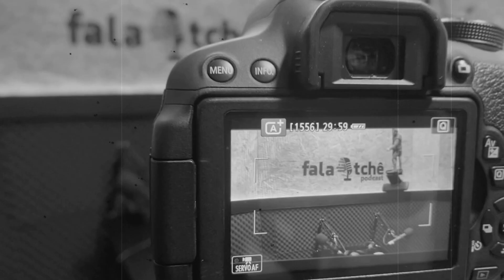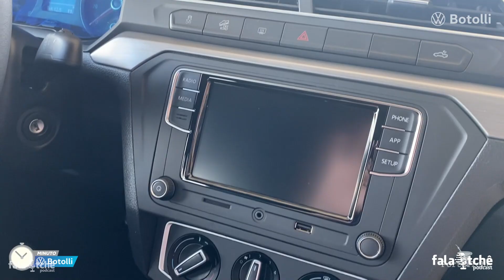Fala🎙Tchê Podcast - Episódio #049 - Graciele Possenti ➡️SAÚDE - SEC. DE SAÚDE DE GETÚLIO VARGAS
Fala🎙Tchê Podcast - Episódio #049 - Graciele Possenti

➡️SAÚDE - SECRETÁRIA DE SAÚDE DE GETÚLIO VARGAS

O bate-papo do desse episódio do Fala Tchê Podcast foi com a Graciele Possenti, enfermeira, profissional da área da saúde a mais de 25 anos e secretária de saúde de Getúlio Vargas/RS.
O assunto foi dengue, investimentos em sáude no município e o CAPS (Centro de Atenção Psicosocial). Confere ai como foi!

👉Botolli Veículos
👉Cavaletti Cadeiras Profissionais
👉Reas Solar
👉STR Power Chip
👉Atacarejo Compre Bem
👉Grupo Haiduck
👉Car Web
👉Mabel Bernardon

Apoio:
👉La Bodega
👉Pavilhão Criativo

Realização:
👉Portal Tchê
👉Diego Camargo Produções

Edição:
👉Diego Camargo